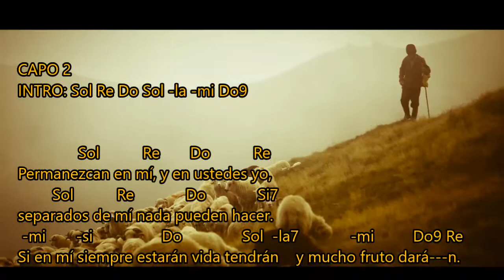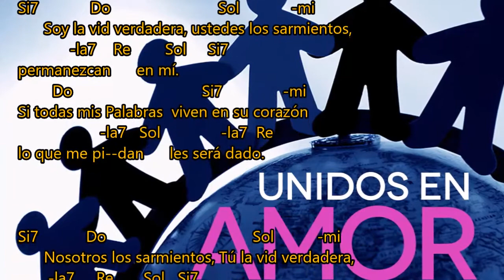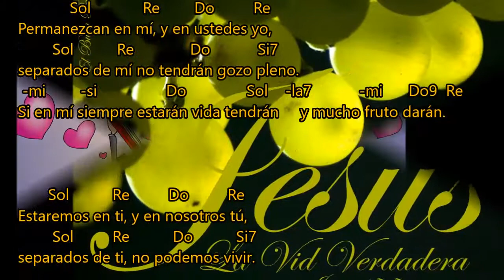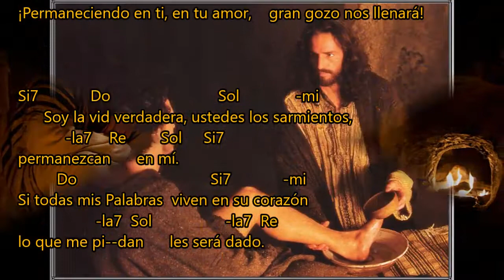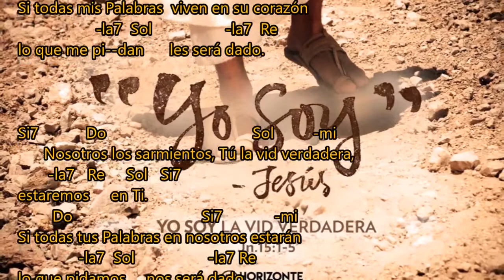"Permanezcan en mí" - Interpreta fray alex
Canto litúrgico